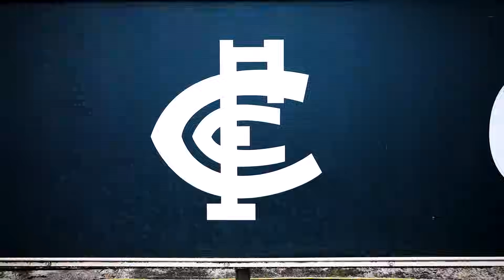Orazio Fantasia joins the Carlton Football Club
Go Blues!